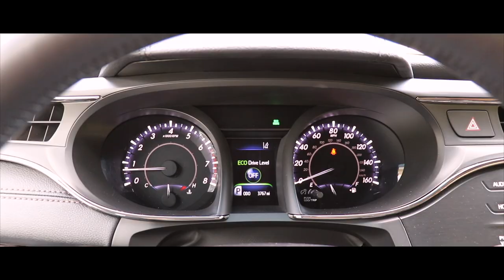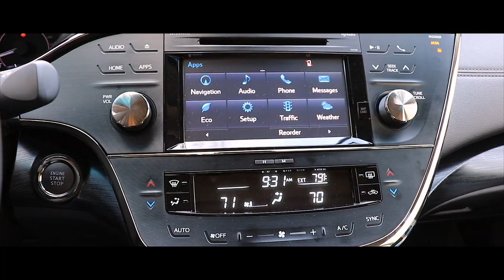AVALON 2018 Muéstrale al mundo tu personalidad, con estilo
Toyota Safety Sense™ P (TSS-P) Estándar
El Toyota Safety Sense™ (TSS) 22 es un conjunto de características de seguridad activas incluido sin costo adicional en la mayoría de los vehículos Toyota nuevos. Estas innovadoras características han sido diseñadas para ayudar a protegerte a ti y a tus pasajeros.
Interior
Disfruta de lo último en comodidad con los asientos delanteros premium con ventilación y calefacción disponible del Avalon, así como su amplia segunda fila de asientos.Una mirada distinta del mundo automotor. Somos usuarios que disfrutamos los mejores autos en lugares increíbles.
Rendimiento
Deja que la potencia del motor V6 de 268 hp, los paddle shifters disponibles y el poder del modo Sport te guíen en tu camino.
Tecnología
El Avalon te ayuda a predecir el tráfico con HD Radio™17 Technology y gracias al Entune® App Suite 31 y a la Recarga inalámbrica para teléfonos compatibles con Qi 32 te puedes mantener conectado con todo.
Suspensión específicamente hecha para un manejo más deportivo
Detalles interiores estilo madera veteada color negro
Faros delanteros LED con encendido/apagado automático y Luces LED de Encendido Diurno (DRL) con función de encendido/apagado
Ruedas de aleación de 18 plg. pintadas de color Dark Gray 18